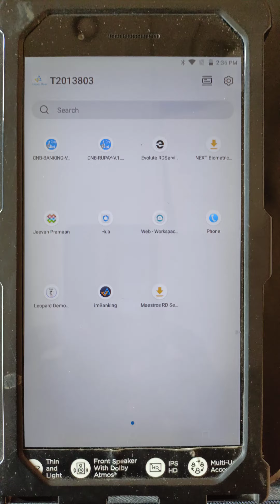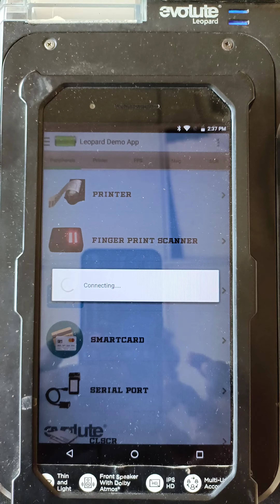How to test print in Leopard demo app